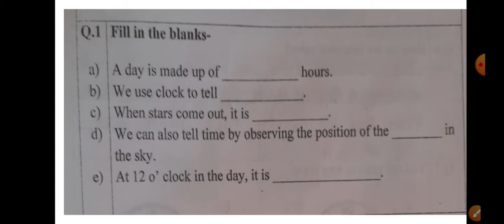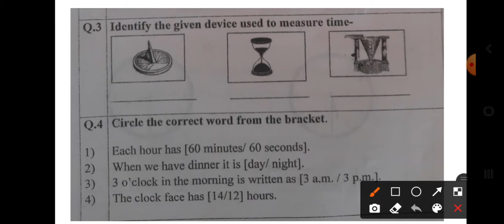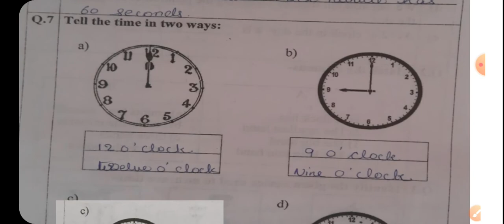evs worksheet 6